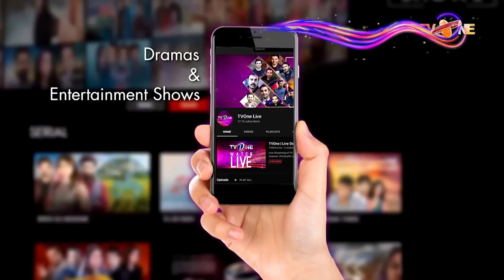The Mazedaar Show With Aadi Faizan | Nadia Khan | TV One